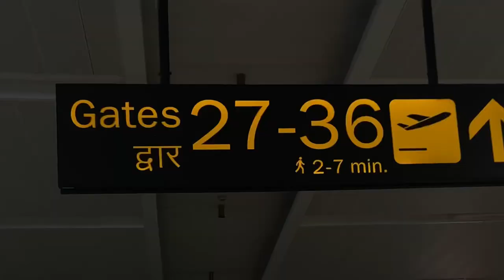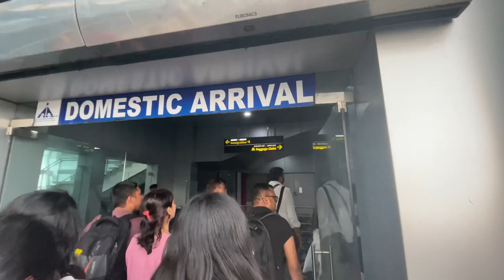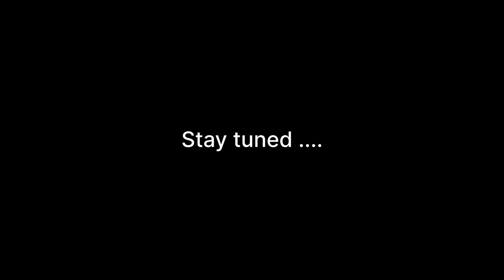Bag Ready Ho Gaya hai next trip ke liye | wife के साथ एक और ट्रिप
How to Travel Goa
Delhi to Goa
Next Travel Vlog